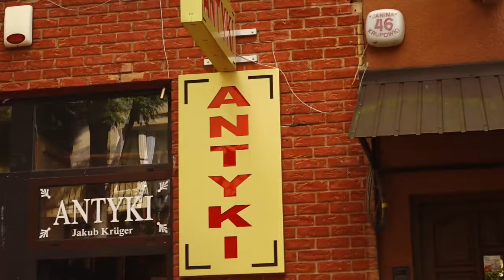Poszliśmy na pokaz Mistrza Świata - Obóz JustFreestyle 2021 ZAKOPANE cz.1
Na sierpniowym turnusie obozu Freestyle Football poszliśmy na słynne Krupówki gdzie swoje pokazy prowadzą Szymon Skalski oraz Dawid Ziomek.